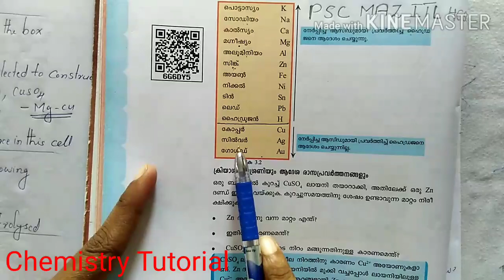SSLC CHEMISTRY CHAPTER 3 MODEL QUESTIONS AND ANSWERS,, IMPORTANT QUESTIONS, REPEATED QUESTIONS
SSLC chemistry chapter 3 model questions and answers, important questions, previous year questions, model questions, repeated questions